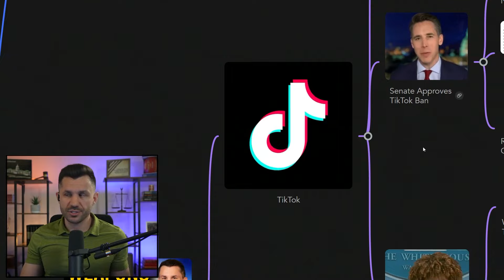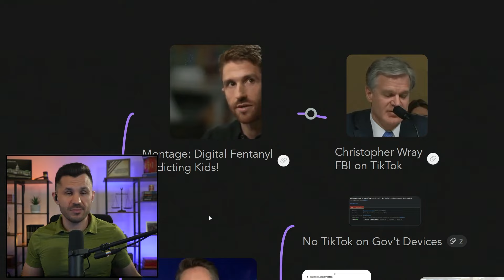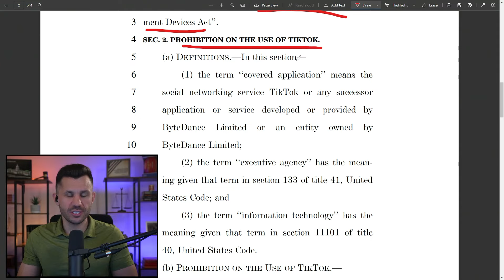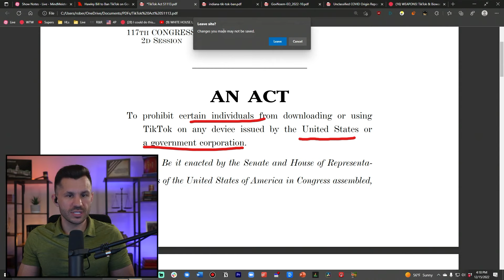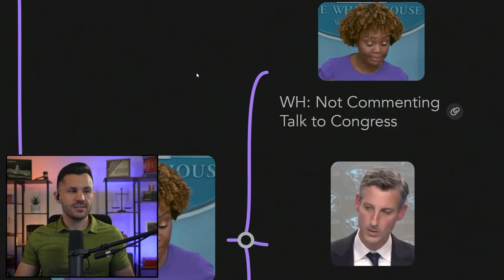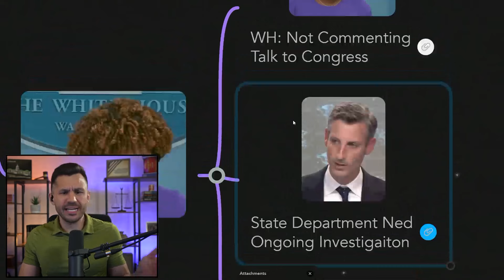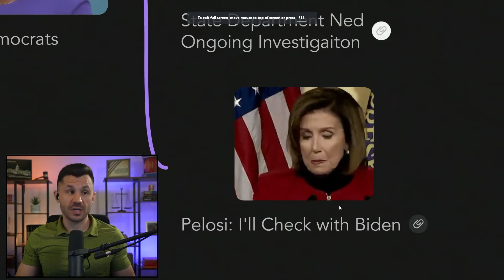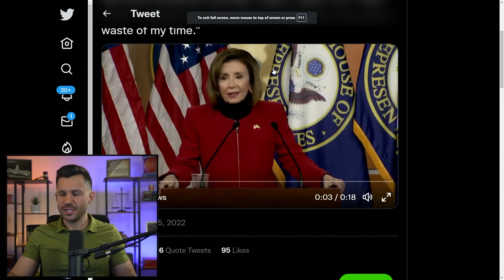Senate PASSES TikTok "Digital Fentanyl" BAN on Government Devices and Biden Admin QUIET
Senators Josh Hawley and Marco Rubio celebrate the Senate passing a bill to ban TikTok in the government. The White House refuses to comment and Pelosi says she'll check with the White House.